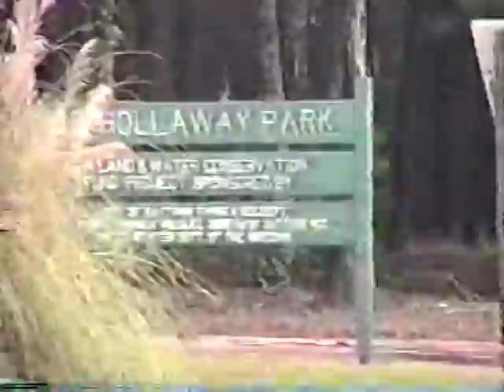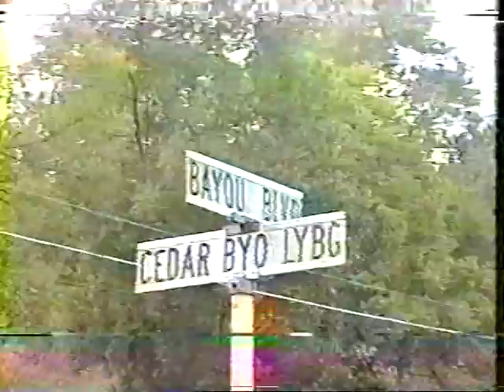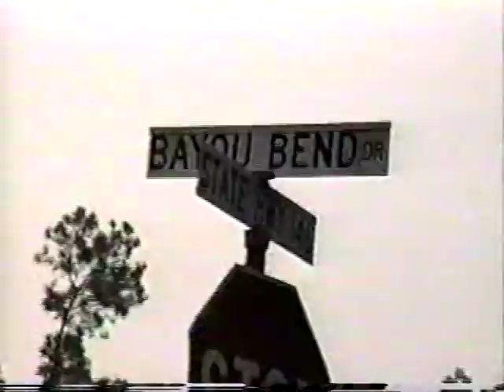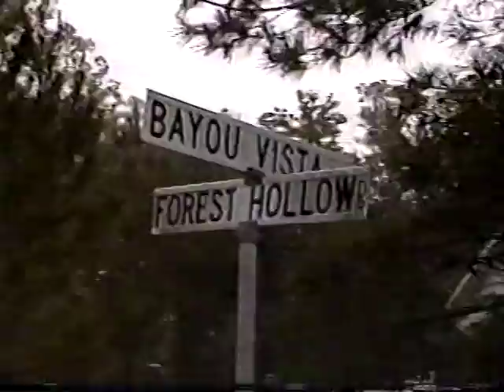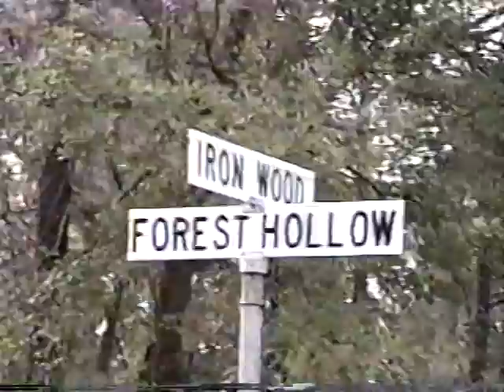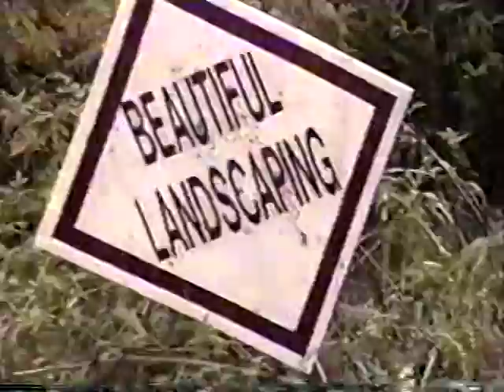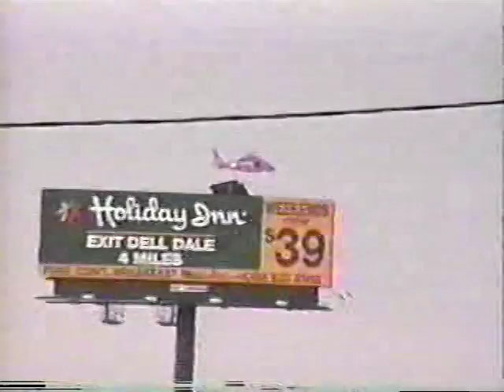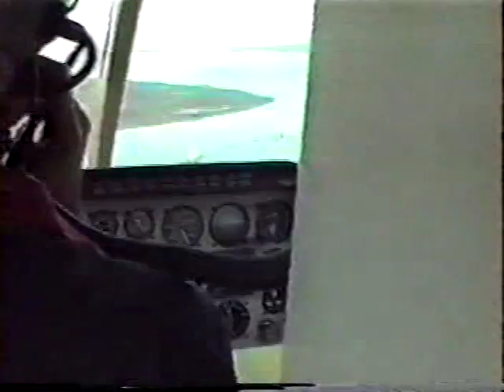San Jacinto River Flood and Pipeline Fire October 1994 Part 1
This video is from Sterling Municipal Library's archives and is a record of the flooding on the San Jacinto River which caused pipelines to rupture and catch fire on October 21,1994.